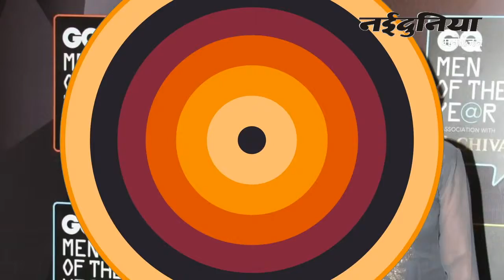देखिए बॉलीवुड के टॉप डायरेक्टर्स की खूबसूरत पत्नियों को